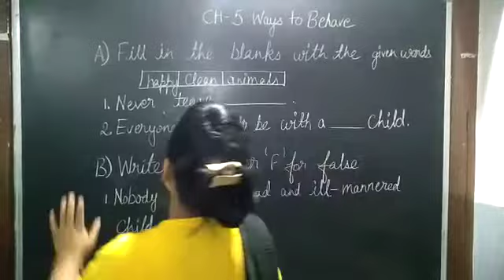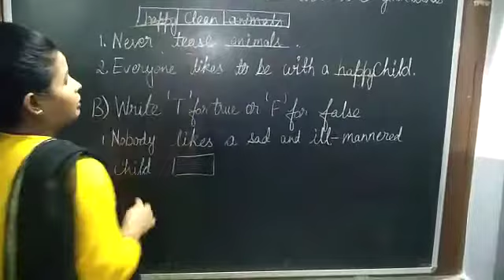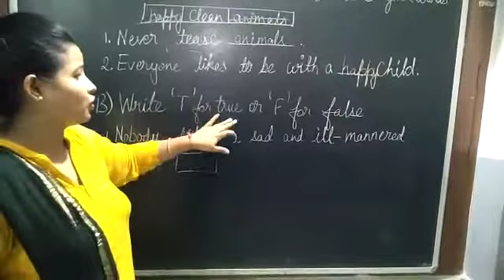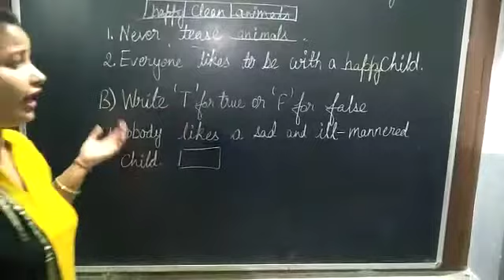Grade 2 EVS Chapter 5 Ways to Behave Back Exercise (Part 1)